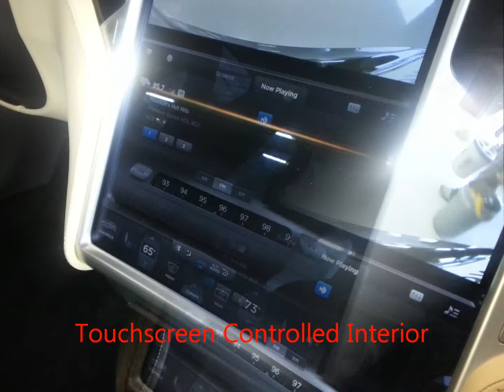How to Polish Black TESLA Model S Paint by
Although new, this black beauty needed my attention. Several "detailers" attempted to remove the fine scratches in this ultra soft paint. But the 4th time was a charm as we prove in our award-winning results! We can detail your vehicle anywhere in the world!